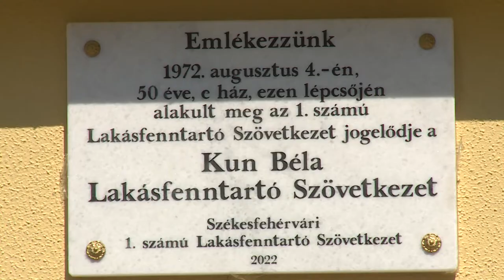50 ÉVES AZ I. SZÁMÚ LAKÁSFENNTARTÓ SZÖVETKEZET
Ötven éves lett az 1. Számú Lakásfenntartó Szövetkezet. Ennek alkalmából emléktáblát avattak a Kígyó utcában. Az 1972-ben alapított szövetkezet történetéről és értékeiről is megemlékeztek a születésnapi ünnepségen.